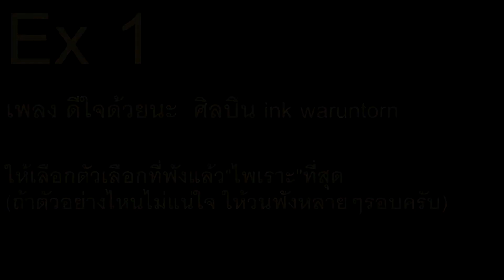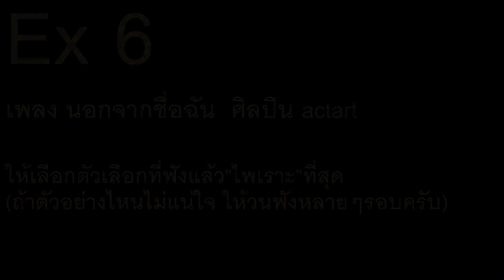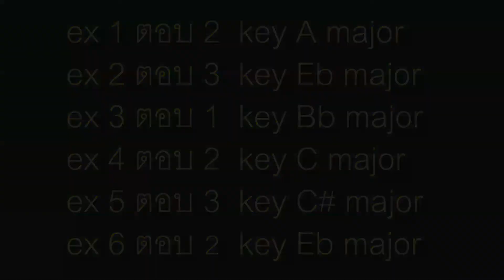ตัวอย่างบทเรียน แกะเพลง part 2 #4 หาคีย์เพลง level 1, ex 1-6 (ตัวอย่างเพลงจริง) - hutty.weebly.com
อยู่ที่ไหนก็เรียนได้กับบทเรียนกีต้าร์สุดคุ้ม

เข้าไปพูดคุยกันได้ที่